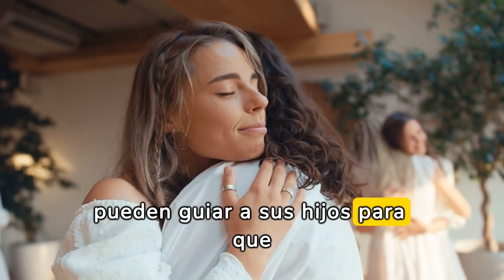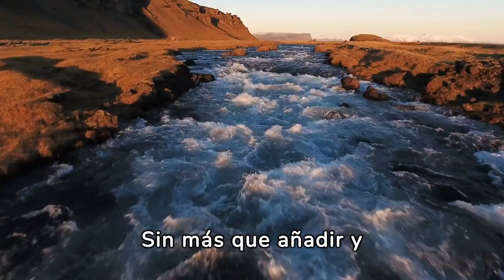Como aplicar la INTELIGENCIA EMOCIONAL a la CRIANZA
Visita nuestra página web para nutrirte más información relacionada con la psicología y beneficiarte de toda la información existente en los apartados de blog, asesoramiento psicológico y mini-cursos gratuitos

¡Descubre cómo fomentar relaciones familiares más saludables y armoniosas! En este video, exploramos estrategias efectivas para promover la resolución de conflictos de manera positiva en la crianza de los hijos. Aprende cómo enseñar a tus hijos habilidades de comunicación efectiva, empatía y manejo emocional para enfrentar los desafíos de manera constructiva. Desde consejos prácticos hasta ejemplos inspiradores, este video ofrece herramientas valiosas para padres y cuidadores que desean cultivar un ambiente familiar de comprensión, respeto y colaboración. ¡No te pierdas esta guía imprescindible para criar hijos emocionalmente inteligentes y empáticos!